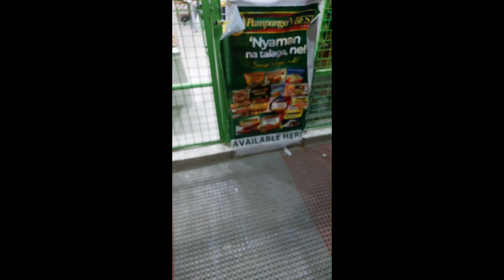I-SHOOT MO BABY | kaTodamax Tv